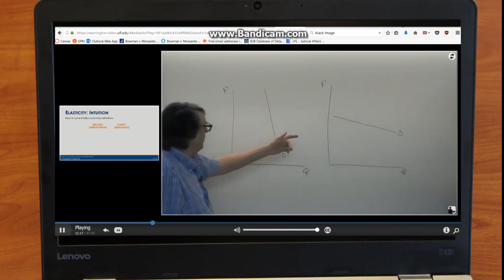Apply To FLA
There is no reason to not apply to FLA!  Apply today!